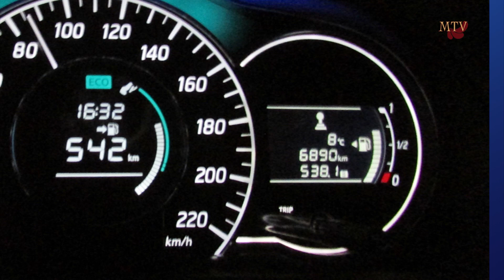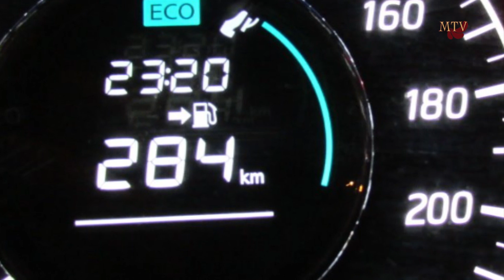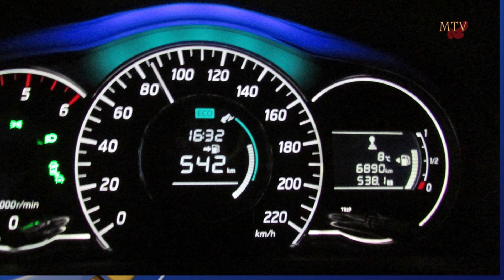Megdőlt a fogyasztási rekord